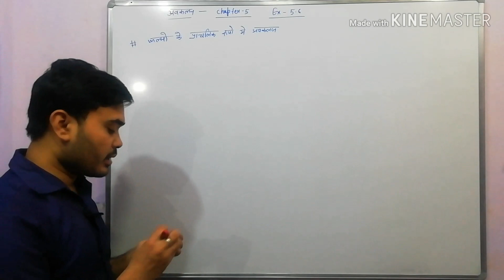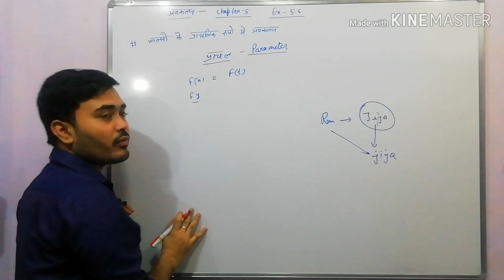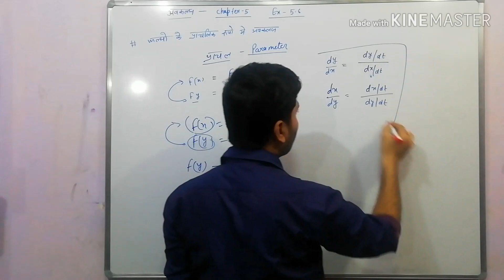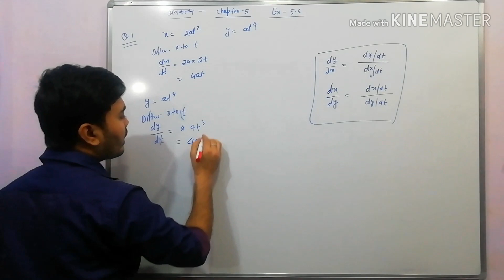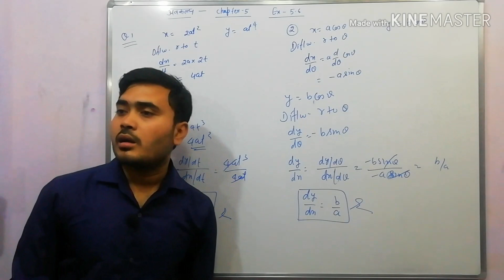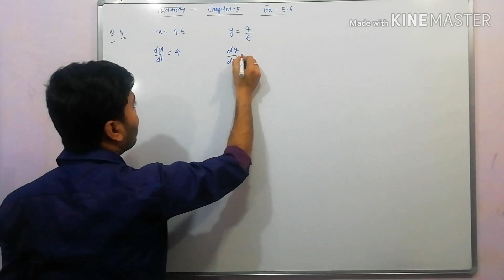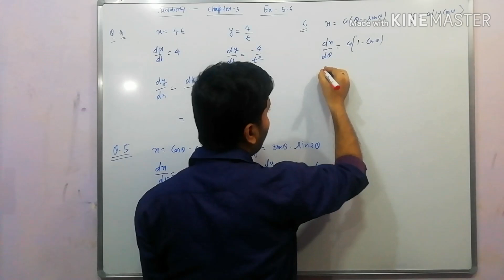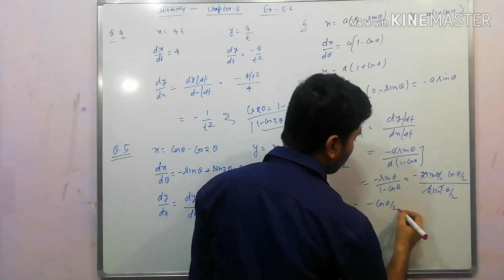NCERT math 12 chapter 5 exercise 5.6 Q. N 1 to 6 Differentiation अवकलन करने का आसान तरीका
NCERT 12th math exercise 5.6Q. No    अवकलन करने का सबसे आसान तरीका
Ncert maths class 12, NCERT 12th math exercise 5.6 Q. No, अवकलन करने का सबसे आसान तरीका, NCERT 12th math chapter 5, NCERT math class 12th exercises 5.6, differentiation exercises 5.6,